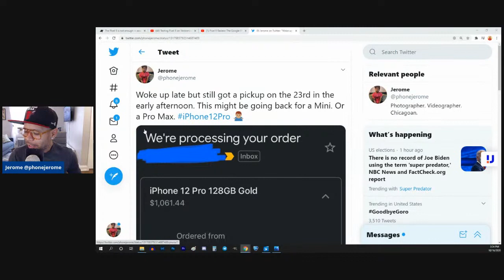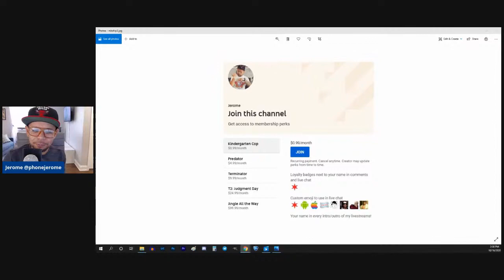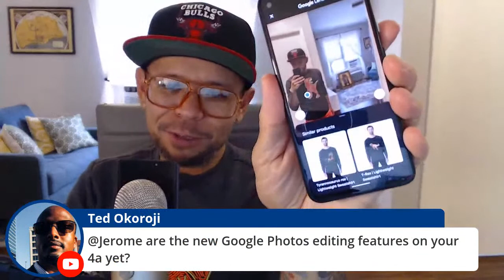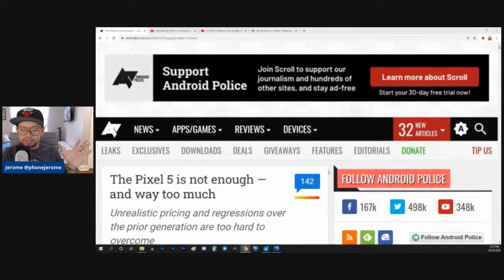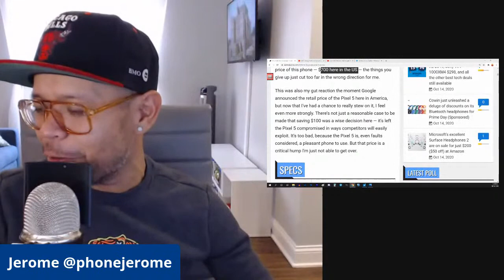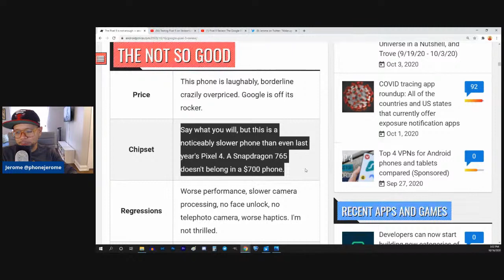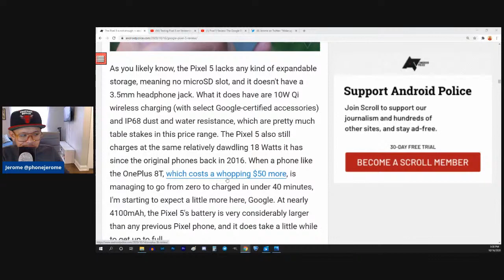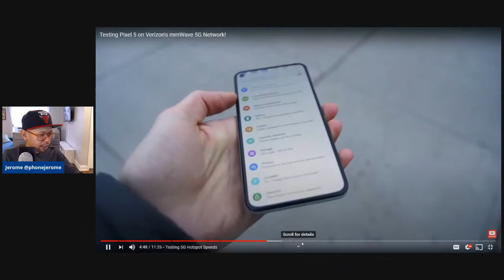TNTJOFI LIVE! Pixel 5, Pixel 5, Pixel 4a 5G. OH, and I ordered an iPhone 12 Pro today too.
Tech news that Jerome Ortega finds interesting